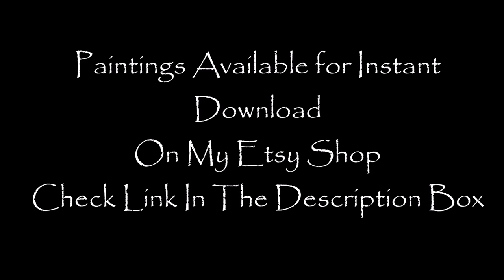One stroke Painting-Decorative Composition